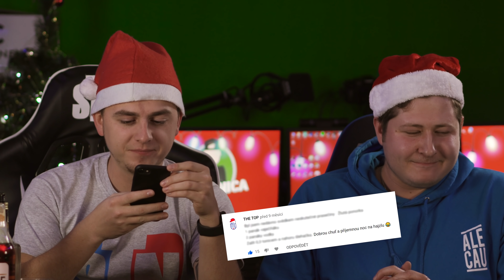MÍCHANICA #22 | by STN | host: THE TOP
Byl jsem přechlastán a zahanben! No však se podívejte...
POUŽITÁ HUDBA
► YT Zvuková knihovna